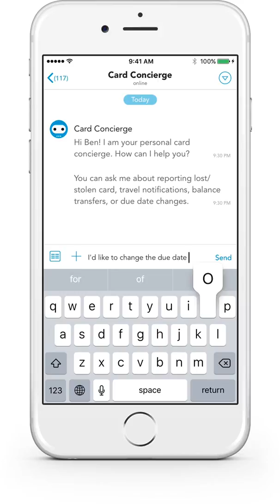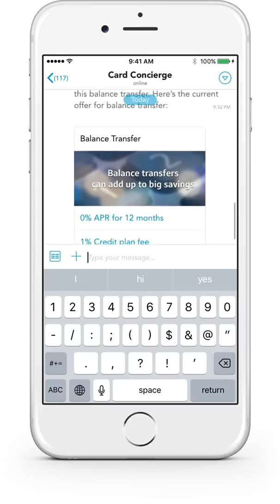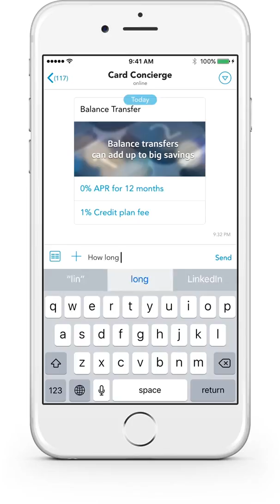Quick & Easy AI Powered Card Concierge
Avaamo's conversational platform is designed to help customers with a host of card concierge services that include :

Reporting lost/stolen card
Notifying their customers about account balance, transfers
 and more.

Check out more about our services for conversational banking by visiting